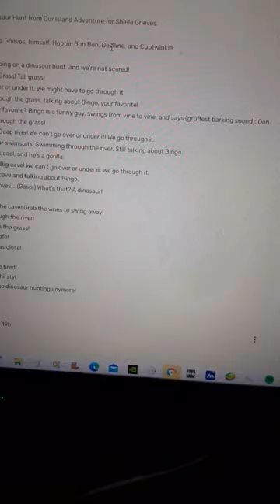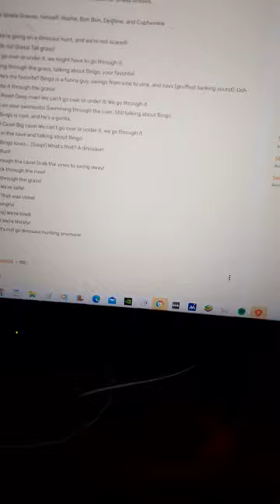Another Banana Splits Video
Here is a video of me doing some Banana Splits sounds more sound effects.
ThatBendy Boy2003